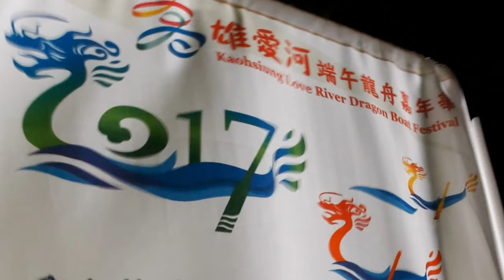家人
珍愛家人  在一起多麼不容易